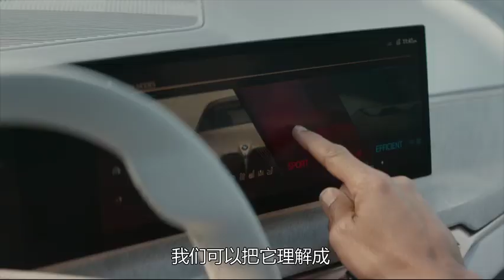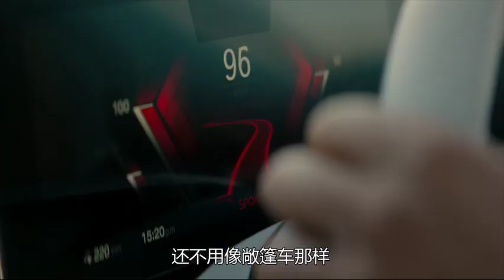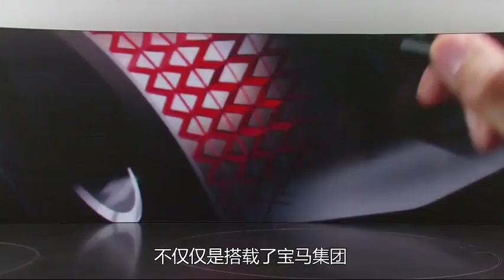3分钟新车开箱：宝马i4纯电轿跑，极简造型设计，4秒破百续航600km